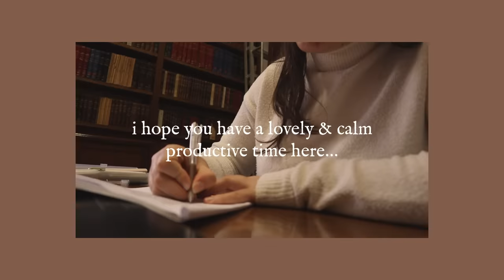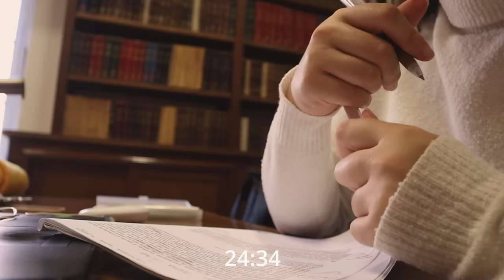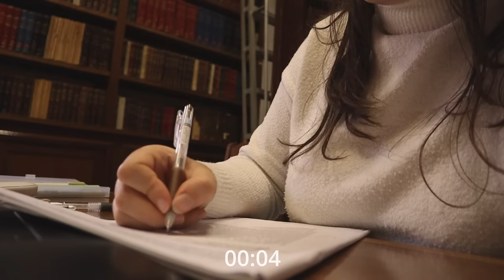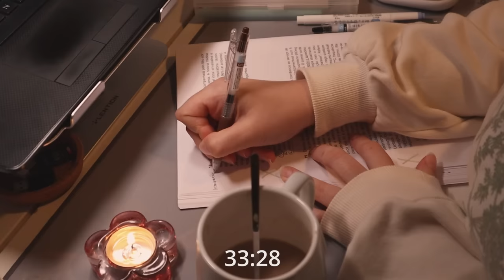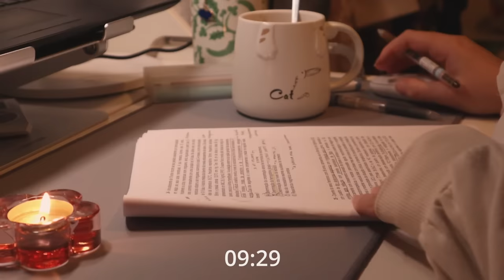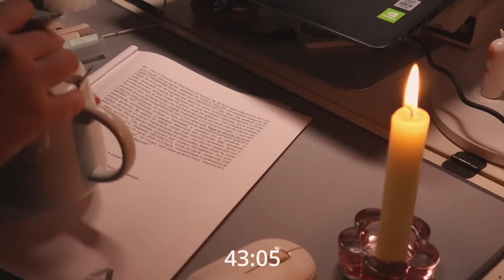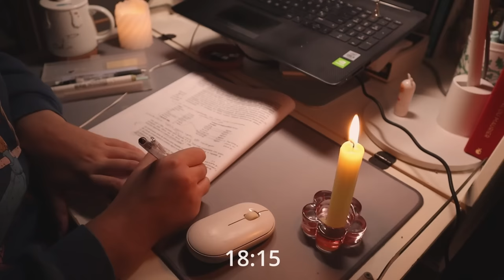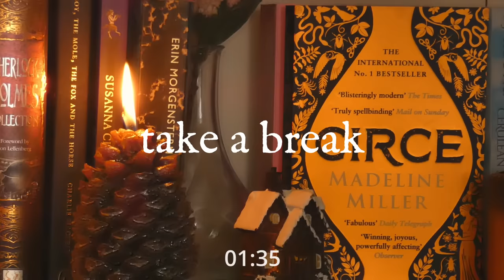STUDY WITH ME 4hrs🕯️💫 50/10 pomodoro (no music)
hello my dear friends, and welcome! a little study guide bellow ↩️

💌 update letter:
finally, a new video friends!! i thank yall deeply for the support, patience and understanding throughout this unintentional break of mine.
i've been meaning to post for a really long time, but then my new rotation happened (ಥ _ ಥ)
to say i've been exhausted and flabbergasted is an understatement. this is the toughest rotation of sixth year: internal medicine. we act as next year's interns, except with no experience and zero pay :'D combining that with a really challenging tutor to build a relationship with (she makes everyone's lives 10x harder for no reason), it's been a difficult time. i've been really having to take it day by day. some nights are also full of anxiety, and i keep thinking about the infirmary still.
my days have been fuller, with little time and mental energy to study after 'work'. still, i've been making constant efforts, and this video is a result of those! i have online class about 3x per week for the board exam. they have been helping me a lot staying consistent this rotation, since i try to tune in to them in real-time.
now... december is almost halfway through and internal medicine rotation is coming to an end in two weeks!! hahaha what is time. what is life? i have a presentation coming up this thursday, and then a final report to discuss with my (really weird) tutor.
it hasn't been all bad though!! getting to be in Lisbon at this time of the year again it's just such a blessing, i love love love the city slowly showing its winter colours. i've learnt SO much in just 6 weeks. i've taken breaks and full days just for myself. i've been reading incredible books, and surrounding myself in beautiful nature. i've started running consistently a couple times per week (for a month now!). i see these all as huge personal accomplishments! more on that on future videos. for now..
thank u for being here, and i hope you enjoy this december study with me, and have a cozy comfortable productive time here. i've been loving how snug and warm it is to study inside at home or in a cafe, when the weather is rainy or colder. let me know what u are up to! i hope wherever you are in the world, things are going well for you, and you are taking care of yourself with kindness and gentleness. 💞
i will see you soon my friends, until then, sending you lots and lots of love 💌💌💫🕯️~

p.s. in this video, u can catch me in one of the breaks conversing with my cat.. forgot to lower the volume there shshs and i'm not gonna go through the whole process of exporting this again because of that, so just think of it as part of the ambient and of the many weird noises of my suburbian apartment. /ᐠ｡ꞈ｡ᐟ\

there are four study sessions, 50 mins each, with three 10 min breaks included.
focus as best as you can during your study session because we'll be resting in just a bit. it will get easier the more you do it, as your brain can be trained to focus for longer periods of time as you study consistently, so don't give up! you can do this :-)
additionally, because this is a no music SWM, if you feel like it, you can always add your own playlists in the background or lofi streams, for example.

✧･ﾟ at the beginning of the study sessions, make sure to:
- have drinks/food ready so you don't have to get up to go get necessities
- have a clear idea of what you want to accomplish during the session (i.e., choose a task from your to-do list)

✧･ﾟ during the breaks:
- make sure to get up, do some simple stretches
- refill anything that needs to get refilled
- talk to friends/update family

✧･ﾟ at the end of this video:
if you want to continue studying, give yourself a longer break and you can repeat this video!

you're set to go! ♡
(ꈍᴗꈍ) stay cozy! 💫

timestamps:
00:00 intro
00:12 session one
50:15 break
01:00:17 session two
01:50:21 break
02:00:22 session three
02:50:27 last break
03:00:29 session four
03:50:33 we did it & a big thank you!

Apartado 008279
EC Cabo Ruivo - Lisboa
1803-001 Lisboa
Portugal